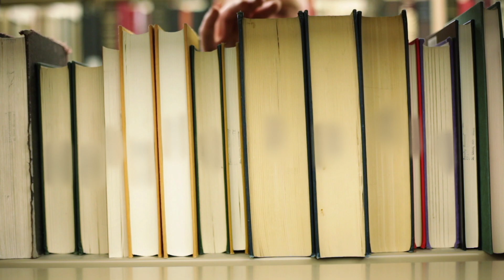Global Axess 2018 - Mark Plotkin on the invaluable knowledge of native tribes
Doctor Mark Plotkin is the head of the US-based Amazon Conservation Team. In a conversation with Niklas Ekdal, he talks about his long-standing work to protect the Amazon's endangered indigenous peoples, and how their invaluable knowledge of, among other things, natural medicine can be preserved.